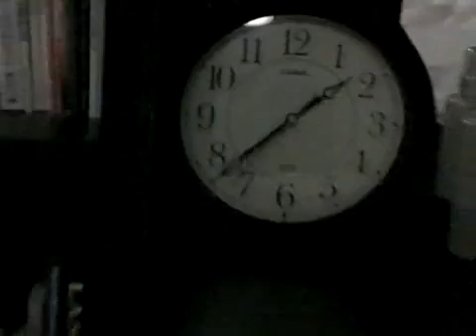2011 07 19 2